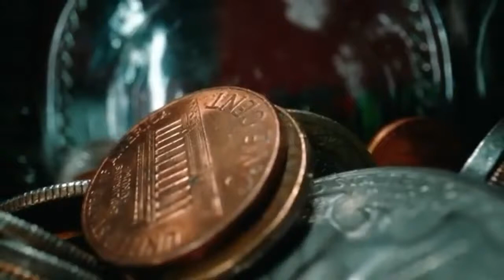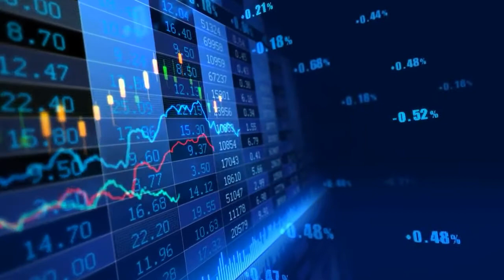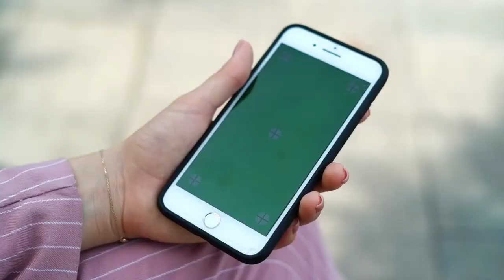Making $1 Million within 1 year, trading forex | Forex Millionaires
Making millions of dollars in forex trading is possible but the question is: can you make 1 Million dollars trading forex within one year?